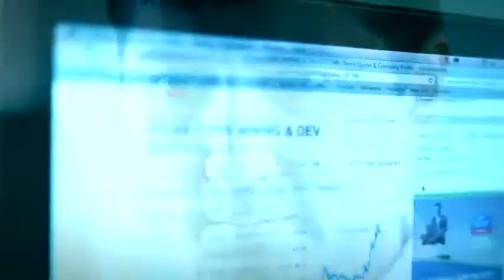HEART AVP CarmenCopperCorp